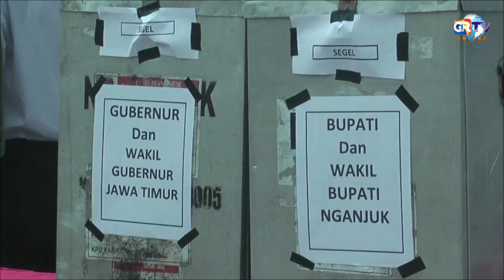NGANJUK Pilkada Nganjuk Ricuh, TPS 1 Begadung Dirusak Massa Yang Memprotes Penghitungan Suara